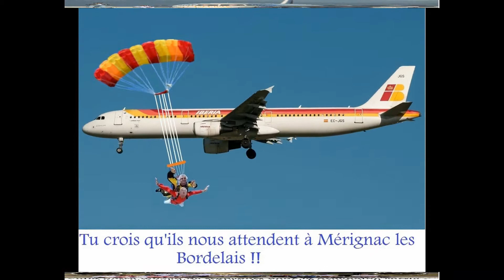Bêtisier .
Suite à une sortie pétanque avec l'ASCE33 .